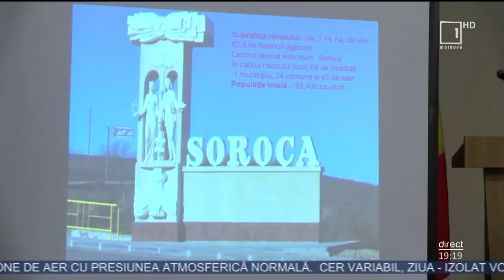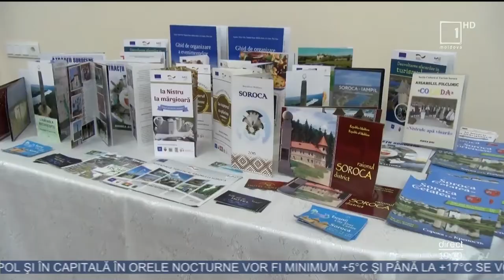Obiectivele turistice din raionul Soroca ar putea fi promovate la nivel internaţional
Obiectivele turistice din raionul Soroca ar putea fi promovate la nivel internaţional şi asta datorită unui proiect implementat de MoldArte. Astăzi un grup de specialişti din România şi Portugalia au vizitat mai multe locaţii, iar în scurt timp vor da verdictul dacă Soroca întruneşte toate cerinţele ca să fie inclusă în proiect.